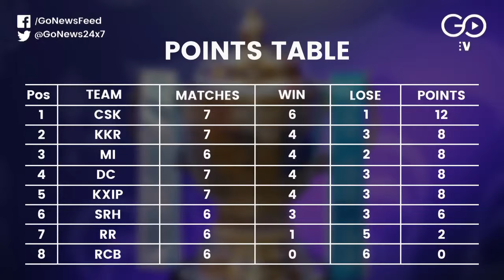Cricket: Super Sunday At IPL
It's Super Sunday at the IPL, with KKR taking on the mighty CSK at Eden Gardens and Delhi Capitals facing off with Sunrisers in Hyderabad later in the evening